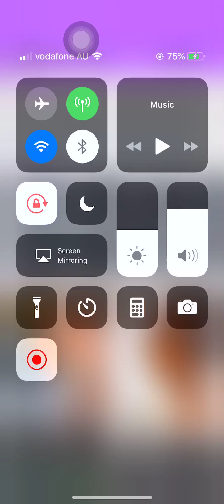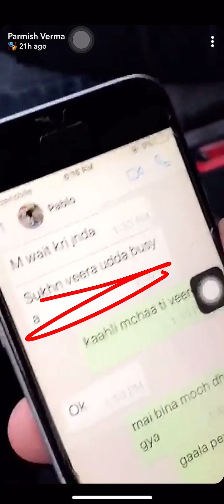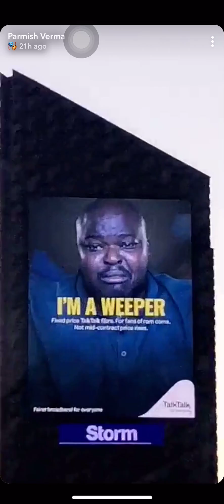PARMISH VERMA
Parmish verma doing fun in london with hid crew